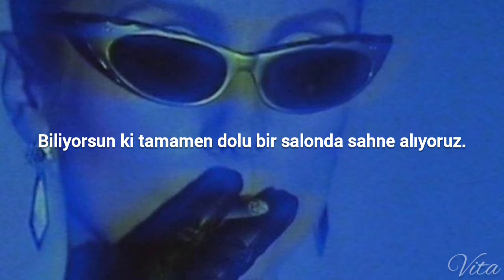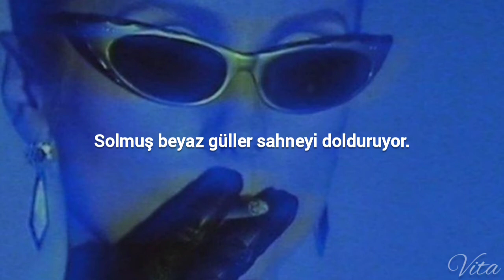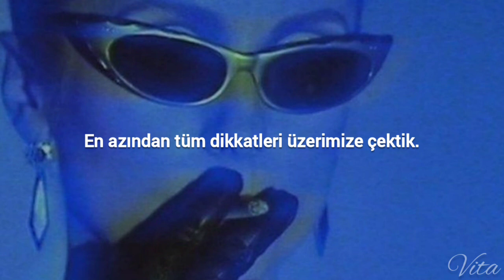Kygo & Parson James - Stole The Show (Türkçe Çeviri)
Çeviri pek içime sinmedi ama umarım beğenirsiniz.

Darling, darling, oh, turn the lights back on now
Watching, watching, as the credits all roll down
Crying, crying, you know we're playing to a full house, house

No heroes, villains, one to blame
While wilted roses fill the stage
And the thrill, the thrill is gone
Our debut was a masterpiece
But in the end for you and me
Oh, the show, it can't go on

We used to have it all, but now's our curtain call
So hold for the applause, oh
And wave out to the crowd, and take our final bow
Oh, it's our time to go, but at least we stole the show
At least we stole the show

Darling, darling, you know that we are sold out
This is fading, but the band plays on now
We're crying, crying, so let the velvet roll down, down

Our lines we read so perfectly
But the show, it can't go on

Stole the show